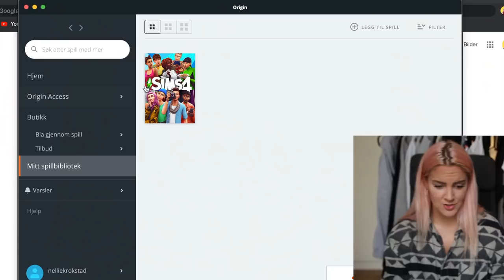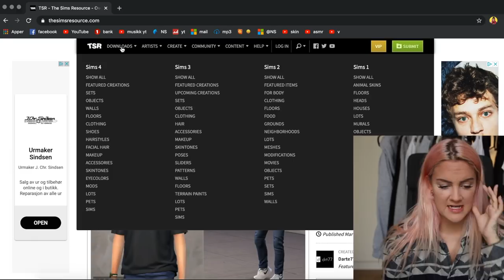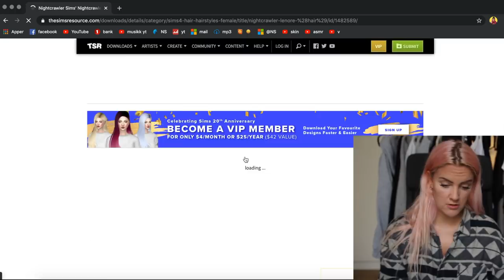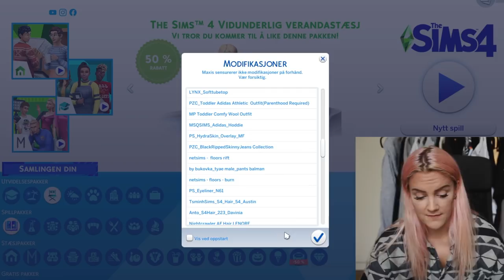Hvordan Lage Realistisk Sims!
♥ Video/redigering:
✰Kamera: Canon EOS 700D + SIGMA 18-55mm f/1.8
✰Vlog Kamera: Canon powershot G7X og Canon Legria Mini
✰ Lyd: Røde Mic Pro & Blue Yeti
✰ Redigering: Final Cut Pro X